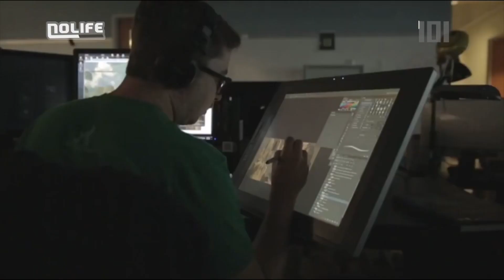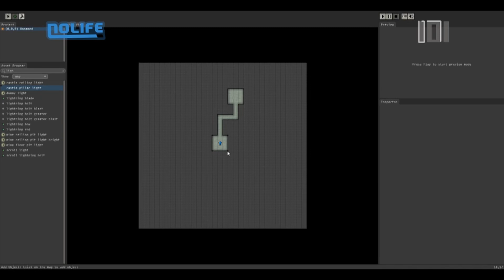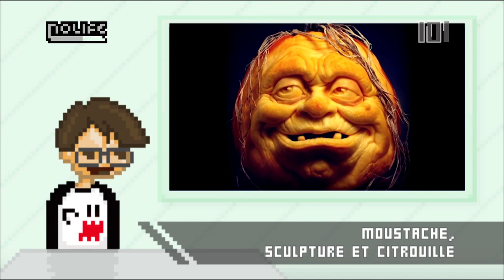#1473 Mardi 28 octobre 2014 - 101% Saison 14.2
101% Saison 14.2